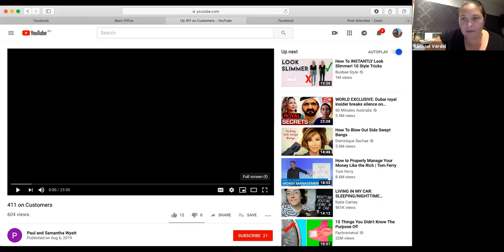Paul Wyatt interview